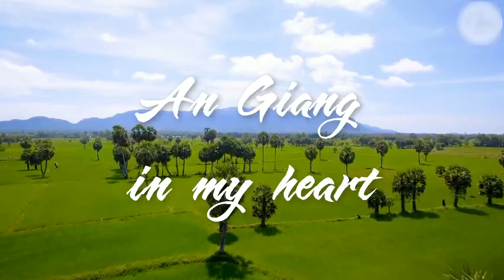HBTA - Châu Hoàng Huỳnh Yến - TH B Cô Tô Tri Tôn - An Giang